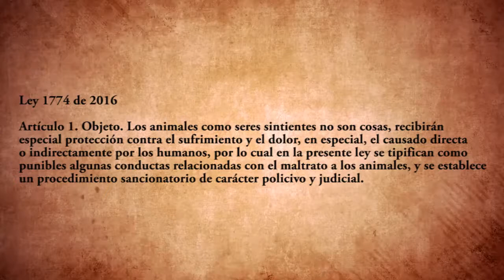LA CITA JURÍDICA.